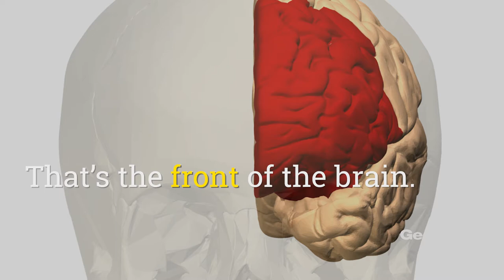How Your Brain Says, "Yep, You're Seeing That"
There’s a long way to go before neuroscience can fathom the vastness of human consciousness, but researchers pushing that envelope have uncovered a mechanism that helps create a simple visual awareness. In a new study, they describe brain functions that give you confidence that you did see what you just saw.

Though that may be a very modest level of awareness that humans perhaps share with hamsters, psychologists at the Georgia Institute of Technology were fascinated to observe how two regions of the brain work together to produce this visual confidence.